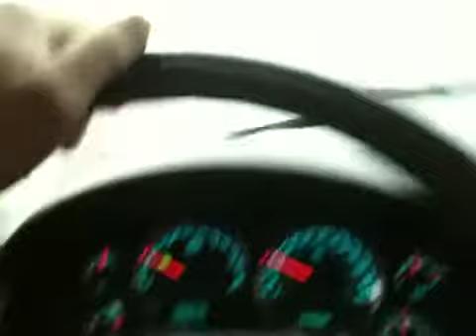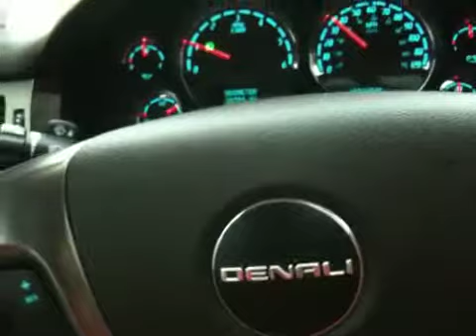Terco como una Mula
Lluvia